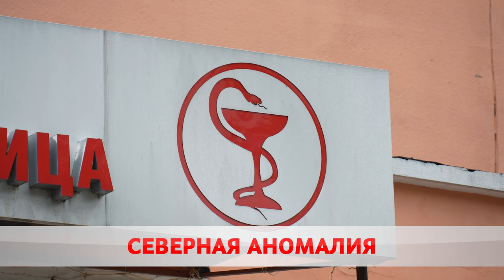Бобруйск накрыл мощный циклон